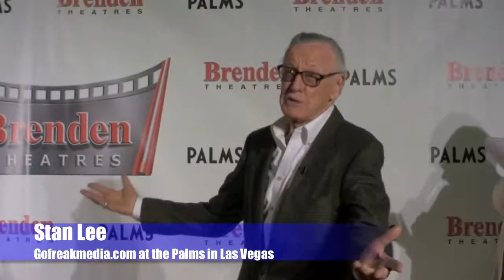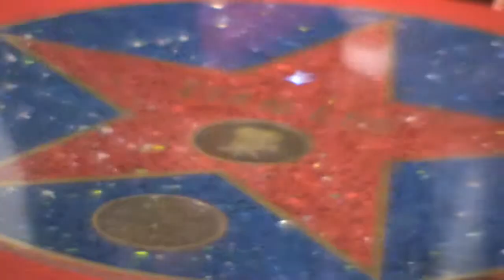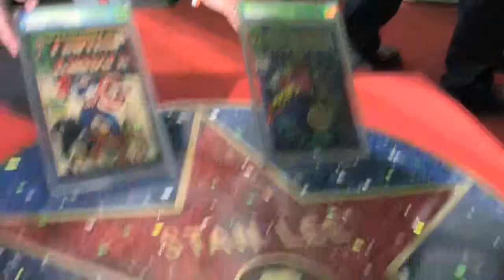Stan Lee's star